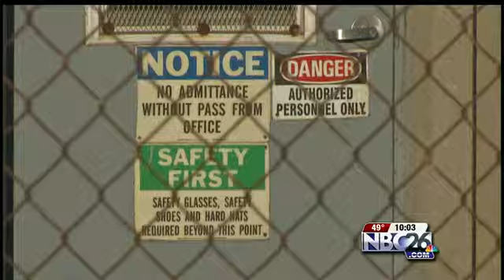Chemical Spill in Oshkosh, Evacuation Order Lifted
Authorities in Oshkosh are evacuated the area near Hydrite Chemical on the south side of the city due to a chemical spill.